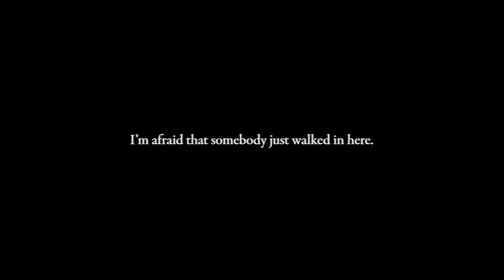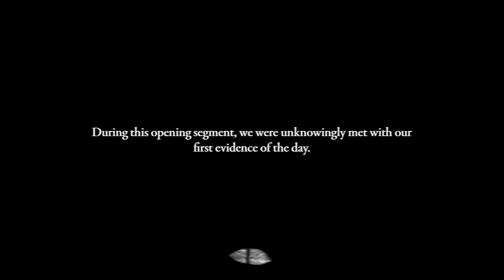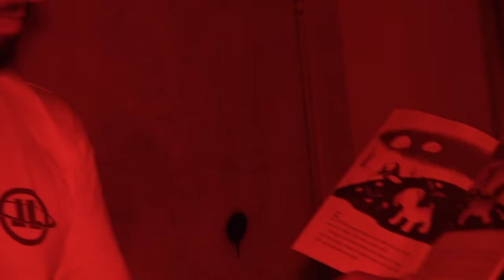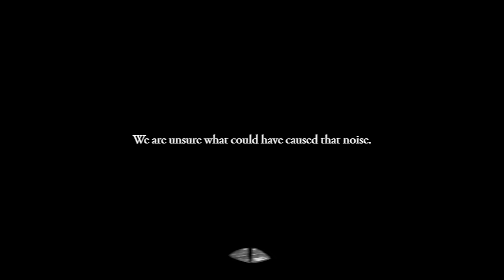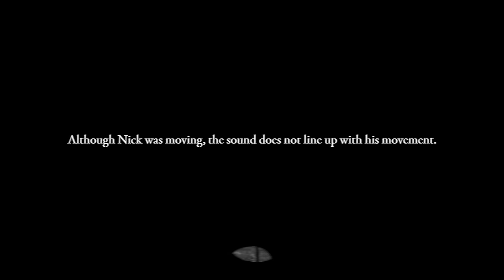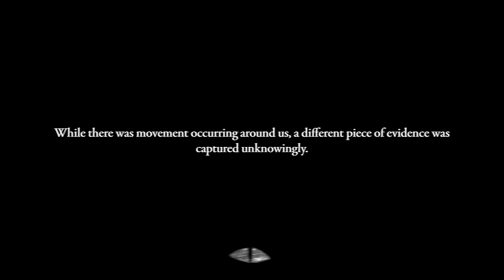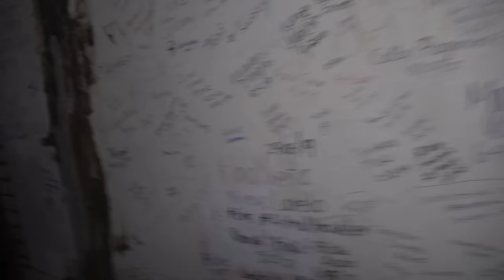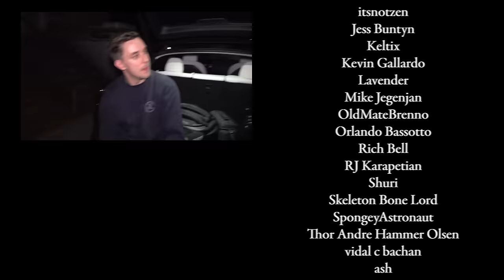The Most Horrifying Night of Our Lives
When investigating the Yorktown Memorial Hospital, an abandoned hospital known for its hauntings - Nick and Ryan encounter an unexpected visitor.

Created by @Nexpo and @NickCrowley
Filmed and Edited by Justin @DumpClub

LOCATION: Yorktown Memorial Hospital. Yorktown, Texas.

CHAPTERS:
0:00 - Before the hunt
3:30 - ARRIVAL
8:50 - CHAPEL
19:51 - NUNS QUARTERS
25:02 - CHILDREN'S ROOM
33:28 - KITCHEN
38:02 - DELIVERY ROOM
46:57 - THE BIT
48:36 - BASEMENT
1:03:26 - INVESTIGATION
1:19:58 - ESCAPE
1:24:20 - RETURN
1:36:21 - REFLECTION